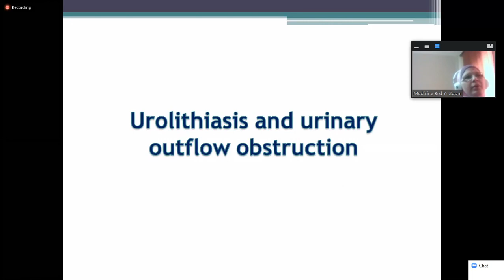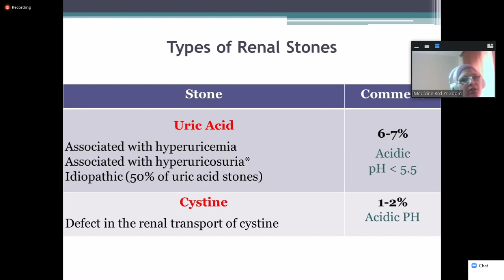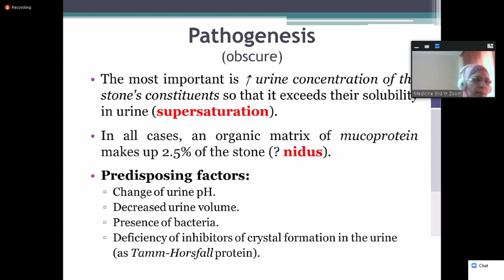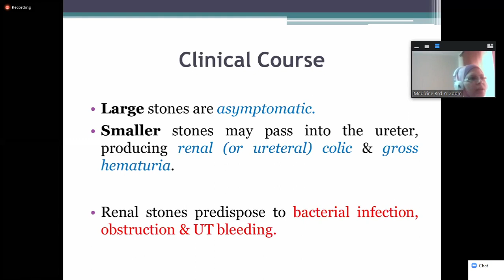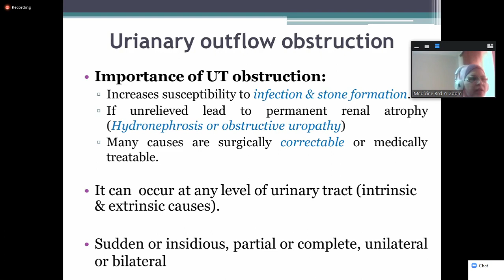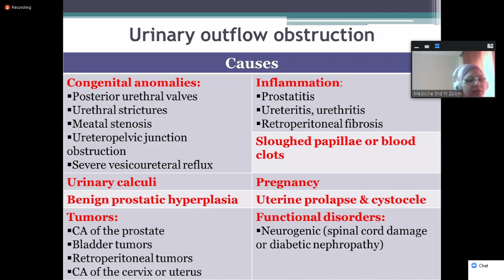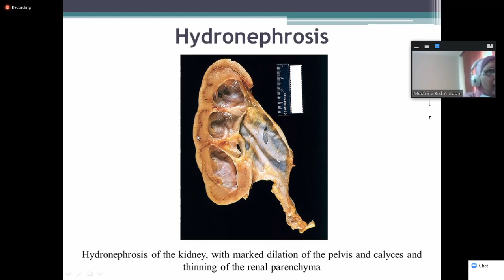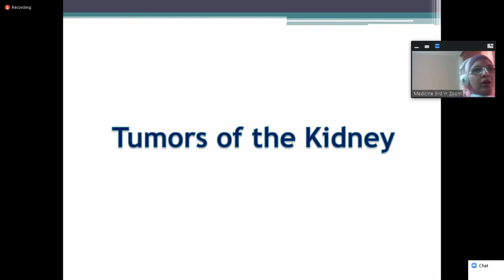Lec. 7 | Pathology ( Dr. Do'aa ) | Urolithiasis & Urinary Outflow Obstruction & Tumors of Kidney